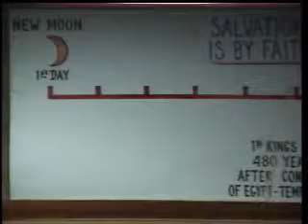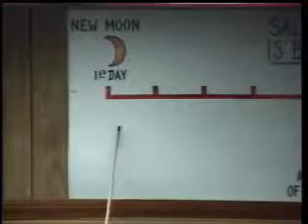Salvation Is By Faith, Tape 2 - Rev. Raymond Jackson - Faith Assembly Church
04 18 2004pm Salvation Is By Faith, Tape 2 - Rev. Raymond Jackson - Faith Assembly Church